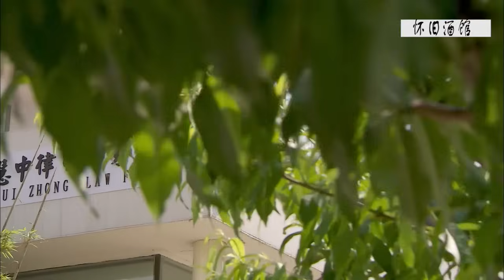赵丽颖最新电视剧【都市感情剧】媳妇当家05|农村少女嫁入豪门，本以为会遭受恶婆婆的排挤，却意外用一招感化婆婆，成为一家之主！赵丽颖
更多好看经典的中国电视剧：
主演：袁姗姗、贾乃亮、陈小艺、高曙光领衔主演。
剧情简介：该剧以年轻人满意和倪好的爱情为主线，讲述一对情同闺蜜的婆媳如何化解爱情和家庭、亲情和友情、理想与现实之间矛盾的故事。